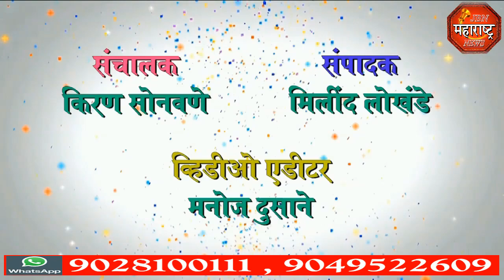jbn maharashtra news jalgaon